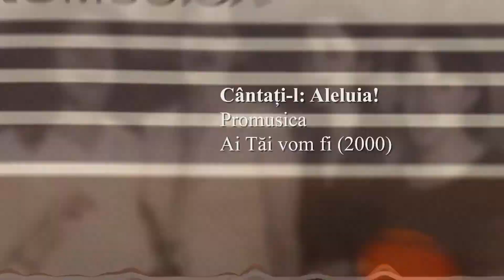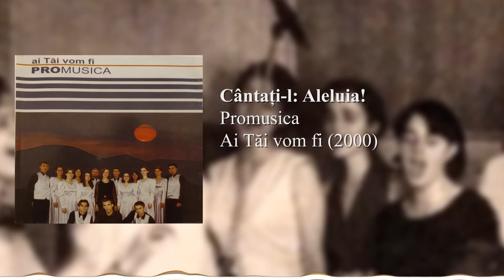Promusica - Cântați-l: Aleluia!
Nr. Piesă: 10
Cântec: Cântați-l: Aleluia!
Autor/i: Promusica
Album: Ai Tăi vom fi
An: 2000

Muzica: Gordon Young
Text: Ciprian Năstase
Acompaniament: Rareș Păltineanu

Versuri:

[Versurile sunt destul de greu de înțeles pentru interpretare. Sunt multe goluri de umplut]
Să fie Domnul lăudat!
Să fie Domnul preamărit din cer! (?)
Cântați, popoare pe pământ
Un Aleluia sfânt!
Veniți la mire, tatăl drag [?]
Cântați cu [?] de cântat!
Cuvântul [...] [?]
E Aleluia! [?]
E Aleluia! [?]

Credite:
Sopran: Laura Antonesei, Mihaela Mocanu, Marta Baciu, Roxana Solonar
Alto: Beatrice Diaconu. Alina Ulmeanu, Dana Teodor, Magda Lovin
Tenor: Vali Lupu, GabrieI Iorgulescu

Bas: Teofil Pohrib, Vlad Baciu, Dinu Dobândă, Dragoş Stochici

Dirijor: Anca Baciu

Acompaniamente: Anca Baciu, Rareş Păltineanu

Realizarea acestei casete nu ar fi fost posibilă fără suportul familiilor şi prietenilor cărora le mulţumim: C. Tolici, A. Orban, L. Barbu, C. Năstase, B. Catană, Institutul Teologic Adventist, Radio Vocea Speranţei

Mai mult mulţumim bunului Dumnezeu pentru darul preţios al muzicii şi pentru oportunitatea folosini talentelor în lucrarea Lui.

Înregistrările au fost realizate în studiourile RVS Bucureşti, 7-11 Iulie 2000

Sunet şi procesare digitală: Valentin Bogdan
Foto: Gabriel Bereş